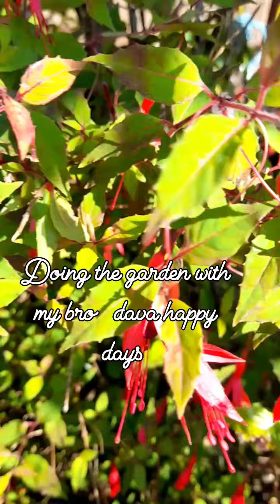carla allen video mine music not mine out and about (3)